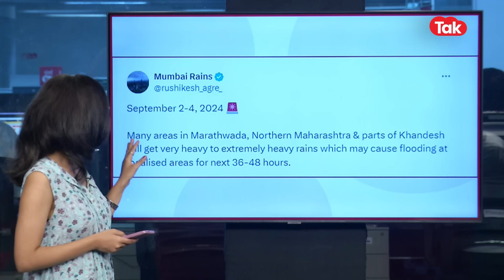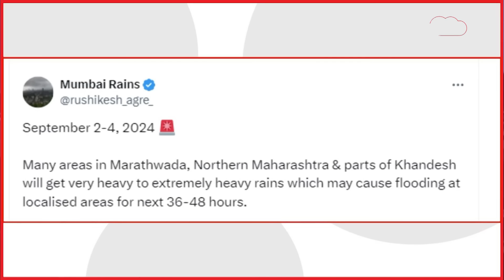IMD Weather Update : Marathwada, Vidarbh मध्ये पुढचे ४८ तास महत्वाचे, काय इशारा? | Marathi News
iगेले दोन दिवस विदर्भासोबत मराठवाड्यात मोठ्या प्रमाणात पाऊस थैमान घालतोय. अनेक ठिकाणी पूरस्थिती निर्माण झालीय.  हवामान विभागाने कशा प्रकारचे अलर्ट यावरुन जारी केले आहेत? कुठल्या भागांना सतर्कतेचा इशारा देण्यात आला आहे जाणून घेऊयात.  Vidarbh, Marathwada मध्ये कुठे मुसळधार पाऊस पडणार हे देखील जाणून घेऊयात.